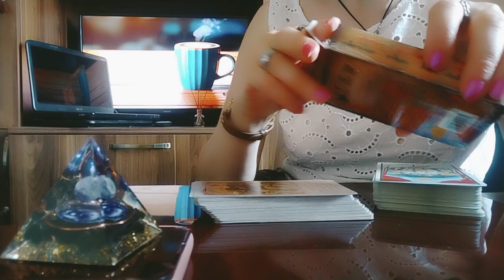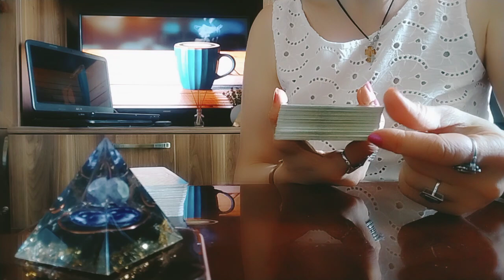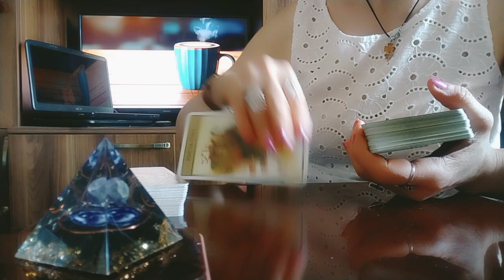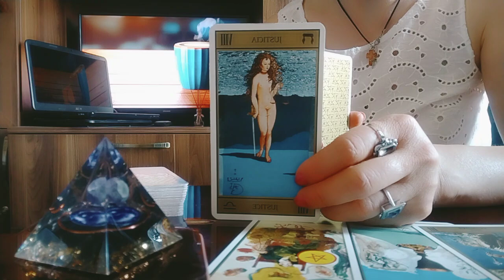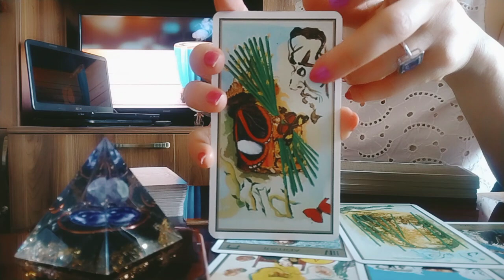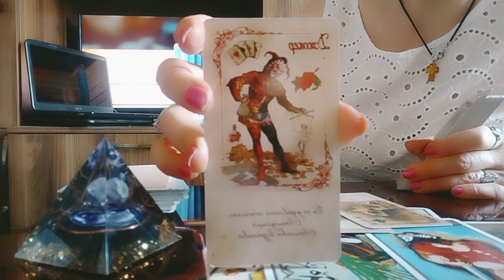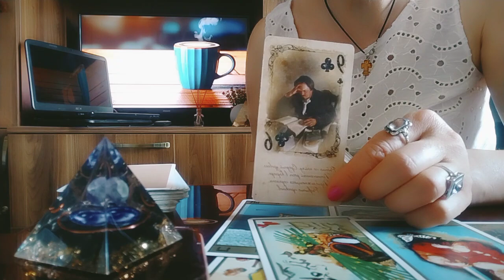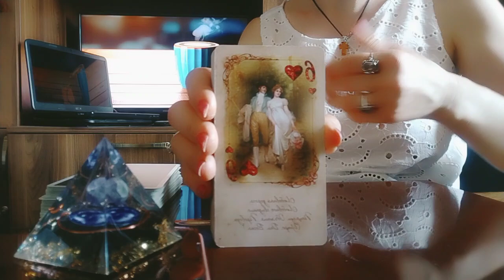რამდენად შემორჩა გრძნობა ჩაფიქრებულ მამაკაცს თქვენს მიმართ?!/მისი ნაბიჯები👩‍❤️‍💋‍👨